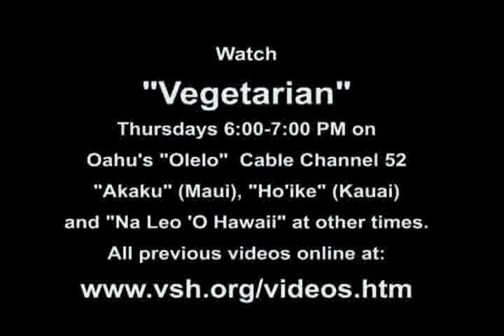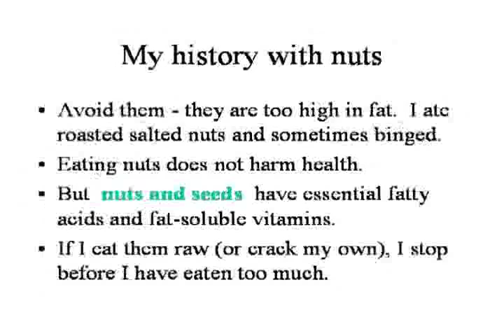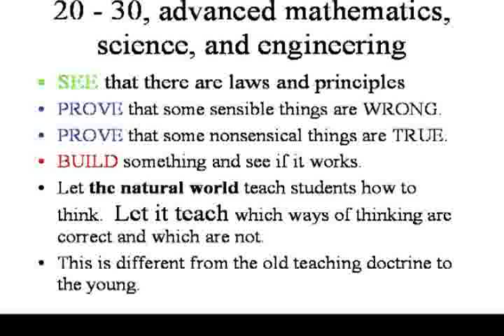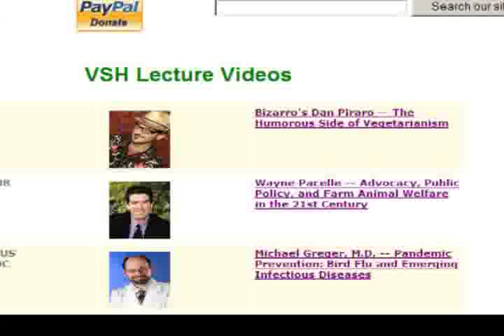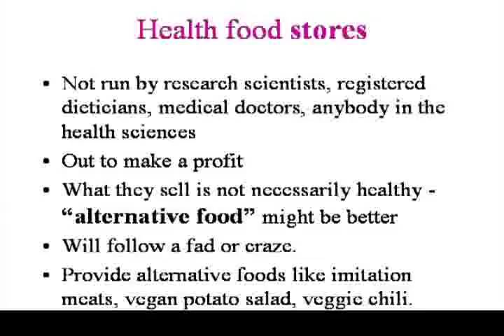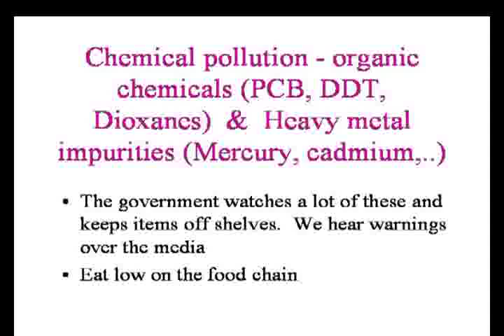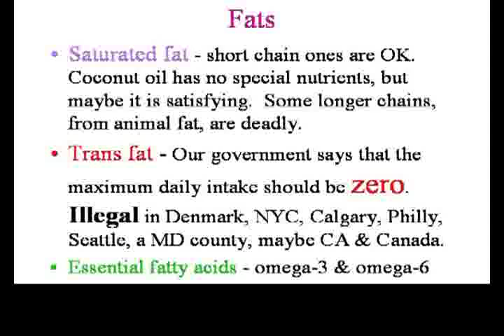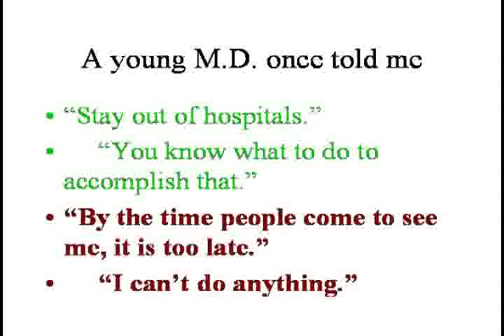What Are We Vegetarians Actually Consuming and Avoiding and What Sense Does It Make?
A presentation by Karl Seff, Ph.D..

As individuals we vegetarians follow a wide variety of themes in our selection of food and drink. What about garlic and onions, preservatives, fruit, beans and legumes, organic foods, raw foods, bottled water, carbonated beverages, pesticides and herbicides, juicing, fatty foods, nuts and seeds, bleach vs. peroxide, vegetable oils, artificial sweeteners, saturated and trans fats, wine and chocolate, potatoes and yams, and coffee and tea? The bottom line keeps changing as a result of active research. After attending Vegetarian Society lectures for 16 years and giving some of them himself here and elsewhere, it is clear to the speaker that some of what we are doing has a pretty firm scientific basis, that others seem reasonable but lack full substantiation, and yet others are matters of taste.

Karl Seff earned his Ph.D. from M.I.T. and has been a professor of chemistry at U.H., Manoa for 41 years. He has authored more than 245 scientific papers that have appeared in leading chemistry journals. He has been on the Board of Directors of the VSH since 1992.

Filming and editing by Dr William Harris M.D. on February 14, 2009 at Mccoy Pavilion, Ala Moana Beach Park, Honolulu, Hawaii